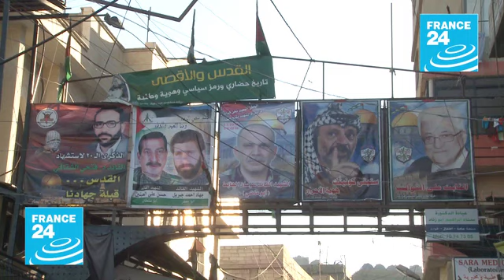الوثائق الفلسطينية لم تعد صالحة للسفر- كارمن جوخدار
بعد أن أخذ قرار "المنظمة الدولية للطيران المدني" (ايكاو) حيّز التنفيذ، تمّ حظر التداول بجوازات السفر غير المشفّرة والمكتوبة بخط اليد. هذا القرار منع الفلسطينيين في لبنان من السفر أو العودة إلى لبنان.